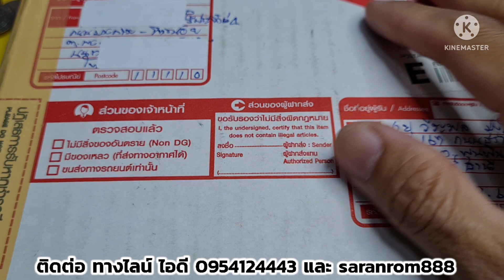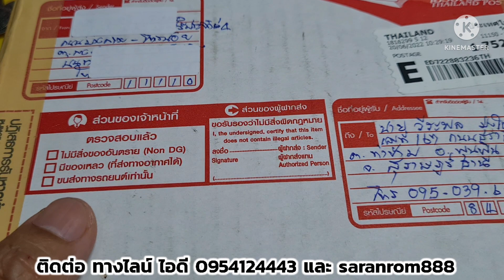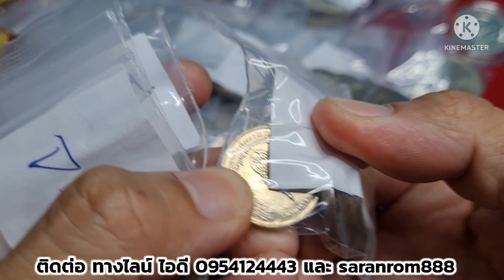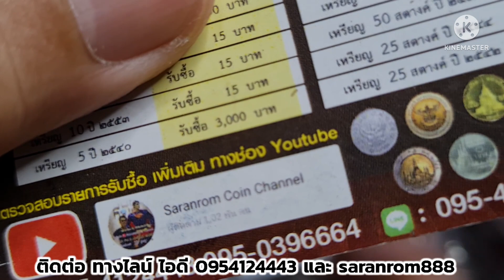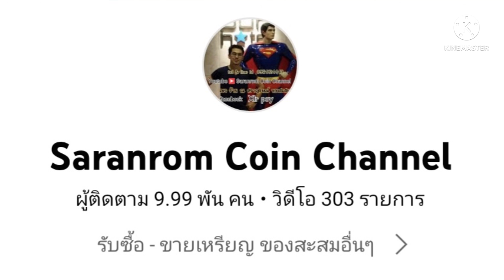ส่งมาขายครั้งที่ 4 จาก นนทบุรี​ แบบนี้ก็รับซื้อ แต่ขอจำนวนมากๆน่ะครับ